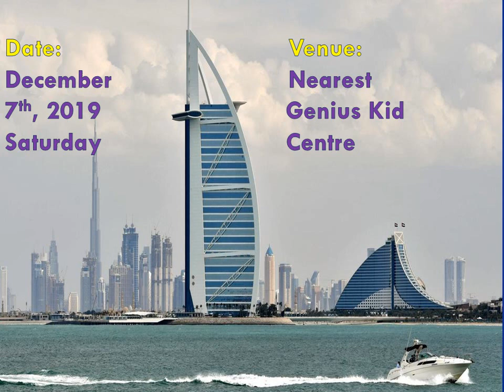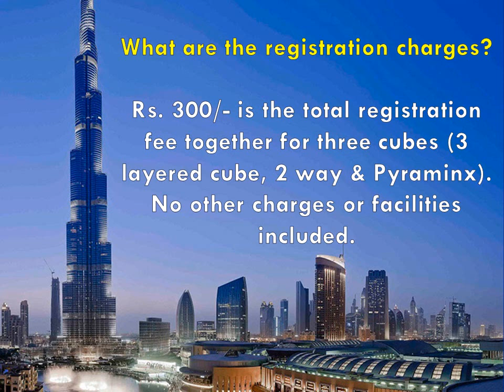Selection Round for Emirates Open Championship 2020 - Dubai (UAE)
The first selection round towards Emirates Open Championship 2020 is here!